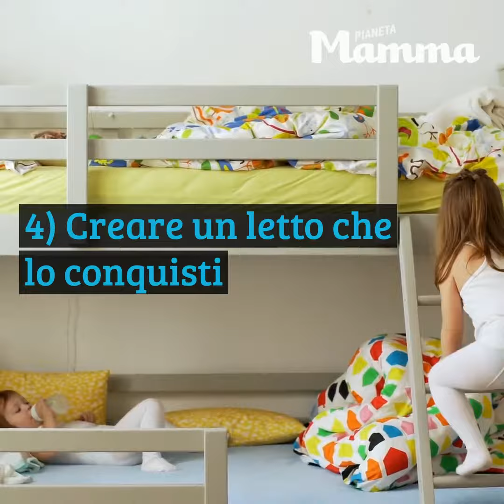Come passare al letto senza sbarre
Come passare dal lettino al letto normale Consigli di una mamma per passare al letto senza sbarre